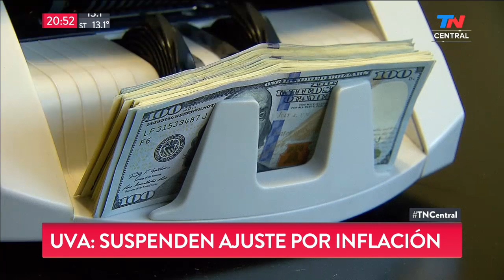Créditos hipotecarios UVA: congelan las cuotas | El Secretario de Vivienda y las claves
Suspenden el ajuste por inflación en los créditos hipotecarios UVA (Unidad de Valor Adquisitivo)
Iván Kerr, el Secretario de Vivienda de la Nación, con los detalles: "Los clientes no tienen que hacer nada: nosotros vamos a darle la plata al banco".
La medida alcanza a los Procrear y a créditos de vivienda única de hasta 100.000 dólares, que se ajustaban por inflación.